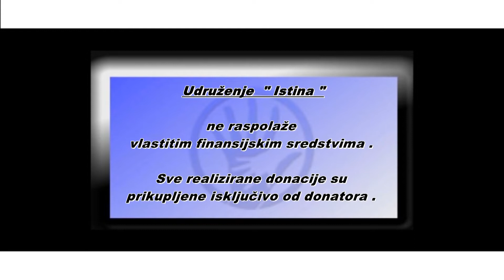IstinaTV donacija Nailu Gobeljicu od FENJER FONDA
Nail je povratnik u Vlasenicu , ovaj put clanovi FENJER FONDA su donirali Nailu drva i olaksali da prebrode zimu . VISE POGLEDAJTE U PRILOGU .